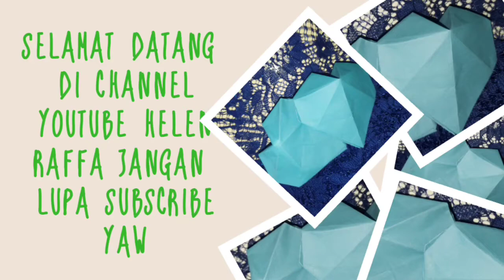Cara membuat love dari kertas origami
Origami kertas